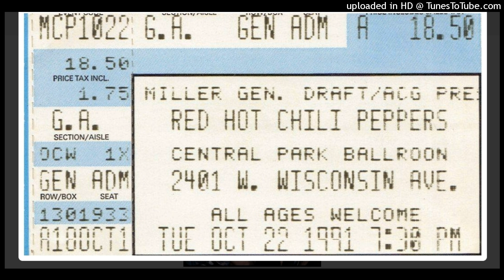Pearl Jam - Wash - October 22, 1991 (Milwaukee)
Central Park Ballroom, opening for RHCP and Smashing Pumpkins